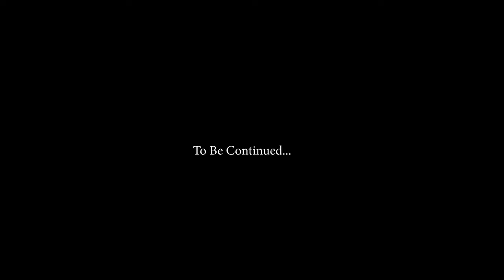Omega Dans Tes Bras Official Video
Directed By Gonzalez Junee

Follow IG: @marsentstudio